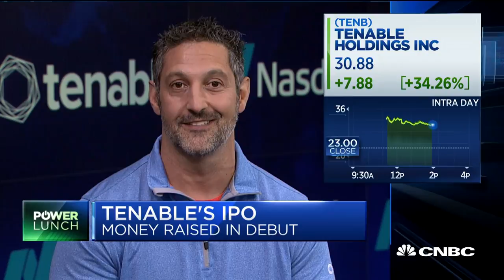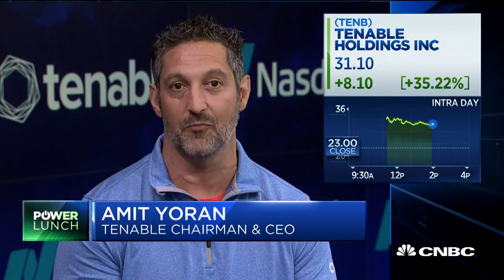Tenable soars on IPO, CEO explains why they're public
Amit Yoran, Tenable CEO and chairman, joins the 'Power Lunch' team to discuss the opening day of the cybersecurity firm's IPO, the future of the company, and why you should invest.